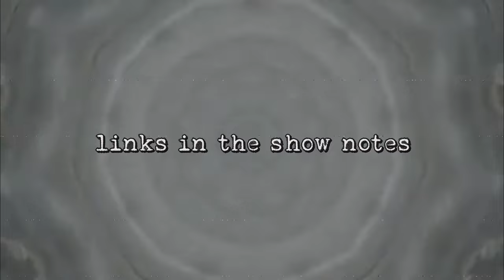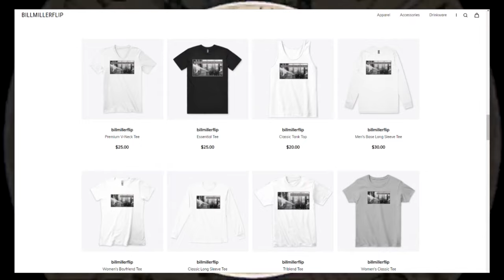Lyon, France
This short film is from Name This City, Season Three, Episode Two. Once the episode is solved I hope to follow up with an episode that has the city in the title.

Thank you for all your support! I have a passion for researching Old World topics, creating short films, and sharing LiveStreams. Donations and support go towards the continued growth of this research.

Soundtrack:

1.  DeepMusicEveryDay,  Deep Music Every Day - Voices.  pixabay.com

2.  Peter Tchaikovsky,  Old French Song, Opus 39 #16 (Classical Remix).  pixabay.com

3.   madIRFAN,  I Wish I Could Sleep (Acoustic Version).  pixabay.com

4.  JuliusH,  Le Cygne - Camille Saint-Saens - Le Carnaval des Animaux 1886 - Piano.  pixabay.com

5.  JuliusH,  Reverie - Claude Debussy - Classic Concert Grand Piano.  pixabay.com

6.  JuliusH,  Waldhorn Orchester - French Horn Orchestra.  pixabay.com

7.  NaturesEye,  Piano Chillout Lo-Fi.  pixabay.com

NaturesEye